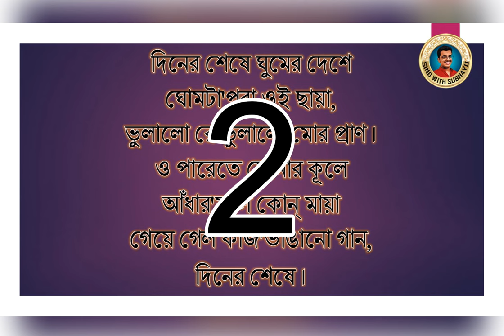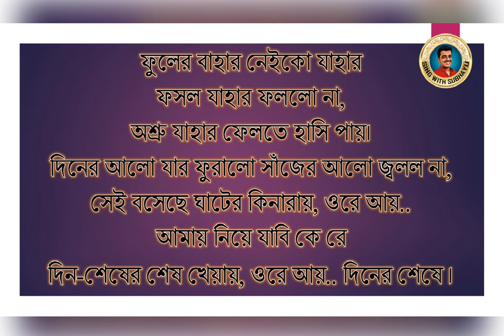Diner sheshe ghumer deshe KARAOKE | দিনের শেষে ঘুমের দেশে KARAOKE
Hi viewers!
I am Subhayu Mukherjee
Presenting before you the karaoke of the song 'Diner sheshe ghumer deshe' (দিনের শেষে ঘুমের দেশে)  which has been made by me. 😊

Hit the 'Like' button if you like the karaoke and leave below your valuable remarks in the Comments section.

from Subhayu 😇